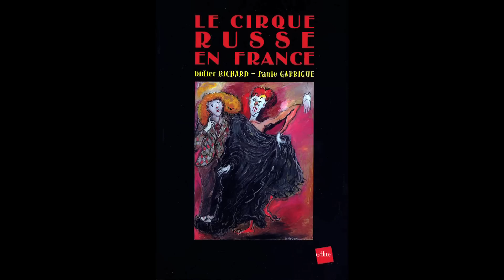cirque russe Nikouline de Moscou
Film fait par Jorge Amat à l'occasion de la tournée du cirque russe Nikouline à Bordeaux.  Les Editions Edite ont sorti un livre sur l'histoire du cirque Russe en France illustré par Paule Garrigue et écrit par Didier Richard.